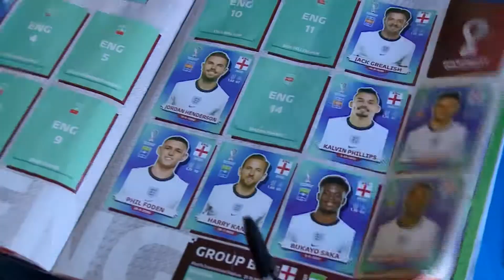Golpe com figurinhas da Copa - SBT Paraná (17/11/22)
O SBT Paraná traz os principais acontecimentos do estado para o início de noite da Rede Massa. Prioriza a agilidade da informação em formato de giros com os principais fatos que marcaram o dia, tudo isso com a credibilidade e foco no que é mais importante para o telespectador.